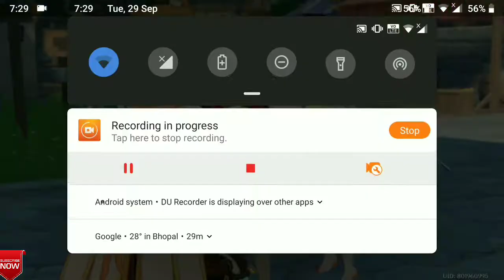genshin impact gameplay in hindi | genshin impact review | genshin impact review in hindi part 2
game name:) genshin impact
or search on instagram:)👉 _shivaay_gamer_

Explore a vast world of adventure in this all-new open-world title from miHoYo

genshinimpactandroid GAMERGRU&vlogEnt.